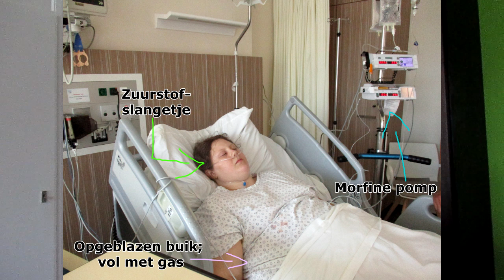Update - Één week na de operatie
In deze video geef ik een update over hoe het nu met mij gaat, één week na de operatie! Ik vertel over wat mij meeviel en wat mij tegenviel, o.a. qua eten, slapen en vermoeidheid.
Ik hoop dat jullie het een leuke video vonden om naar te kijken :)

Comments en vragen zijn altijd welkom, ik zal er zoveel mogelijk proberen te antwoorden!